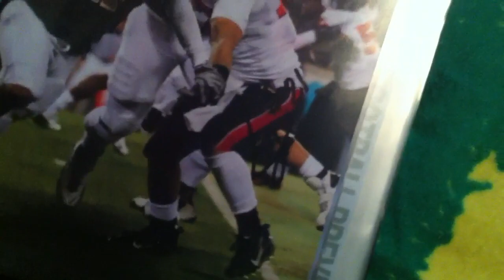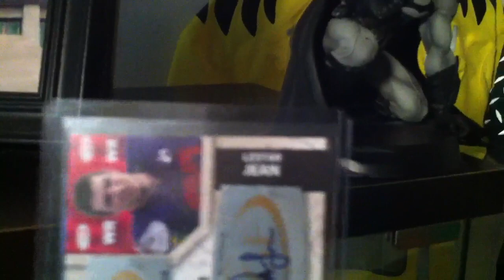New Oregon Ducks Stuff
Rose Bowl Pants LMJ autograph and a Jeff Maehl autograph card